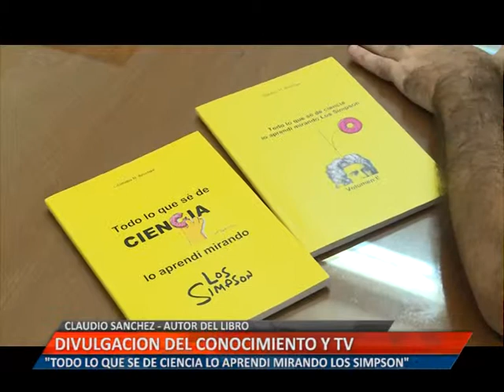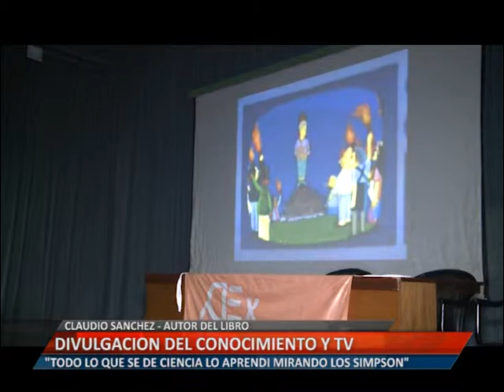DIVULGACION DEL CONOCIMIENTO Y TV CLAUDIO SANCHEZ